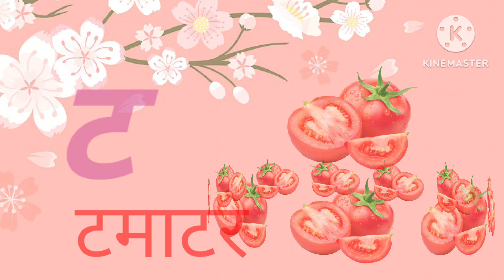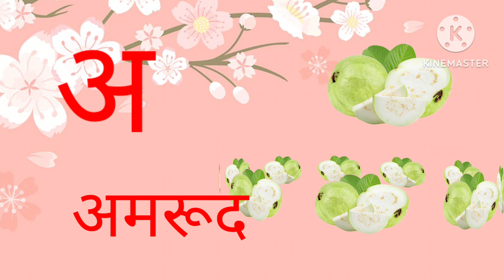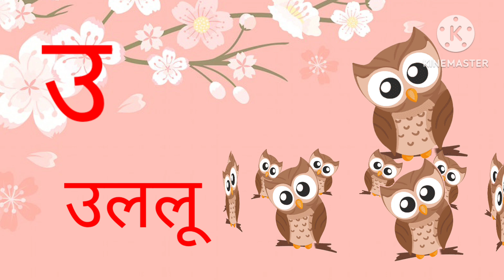a se anaj aa se aam, k se kabutar,Hindi varnmala aaaieeuoo,Hindiswarvanjnअ से अनाज आ से आम#kidsvideo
क से कमल, ख से खाट, बच्चों को हिंदी वर्णमाला कैसे सिखाएं, हिंदी वर्णमाला गीत, हिंदी व्यंजन#kidsvideo
अ से अनार,आ से आम,इ से इमली,ई से ईख,उ से उल्लू,ऊ से ऊन,ऋ से ऋषभ,ए से एम्बुलेंस,ऐ से ऐनक,ओ से ओखली,औ से औरत,अं से अंडा,अ्ः से खाली
क से कबूतर,ख से खरगोश,ग से गमला,घ से घर,ङ से खाली
च से चम्मच,छ से छाता,ज से जहाज,झ से झंडा,ञ से खाली
ट से टमाटर,ठ से ठेला,ड से डमरू, ढ से ढोल,ण  से खाली
त से तरबूज, थ से थरमस, द से दवात, ध से धनुष, न से नल
प से पतंग,फ से फल, ब से बतख,भ से भालू, म से मछली
य से यज्ञ,र से रथ, ल से लट्टू, श से वक,श से शलगम, ष से षटकोण,स से सपेरा, ह से हल,क्ष से क्षत्रिय, त्र से त्रिशूल,ज्ञ से ज्ञानी
अआइई कैसे सिखाएं
बच्चों को हिंदी वर्णमाला कैसे सिखाएं
बच्चों को हिंदी पढ़ाई
छोटे बच्चों को हिंदी वर्णमाला सिखना
बच्चों को हिंदी स्वर सिखाएं
बच्चों की हिंदी व्यंजन
हिंदी ककहरा
हिंदी पढ़ाई
# re se rishi
Hindi varnamalalearn hindi varnamala
abc song